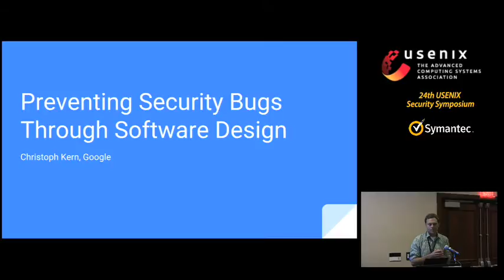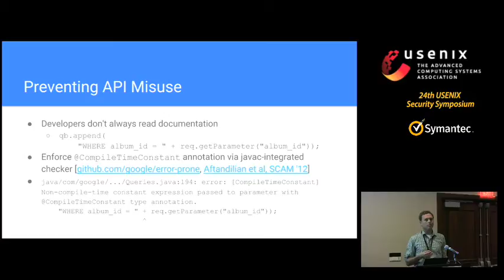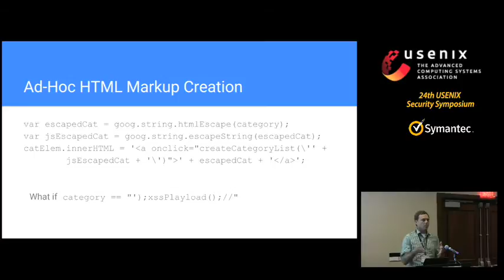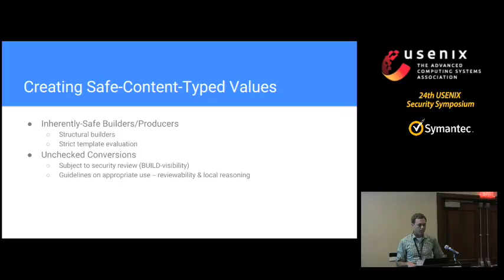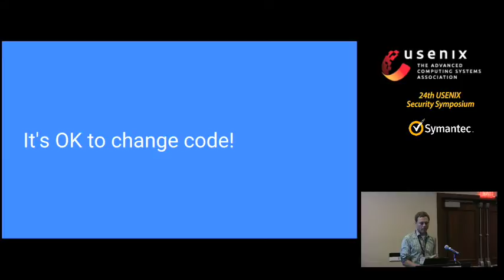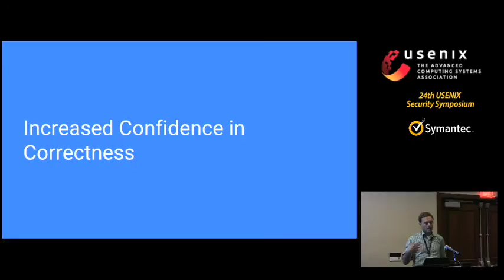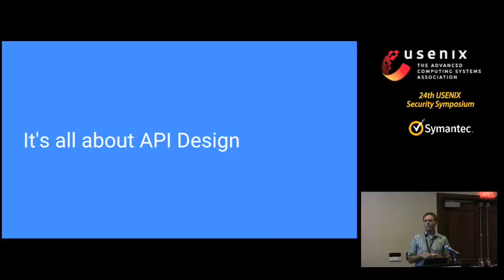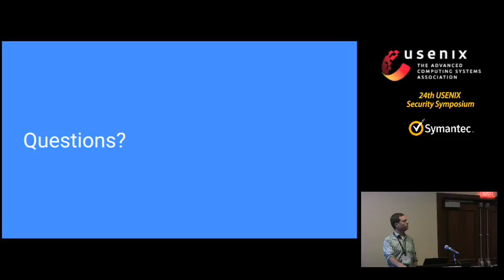USENIX Security '15 - Preventing Security Bugs through Software Design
Christoph Kern, Google

Many security bugs, such as Cross-Site-Scripting (XSS), SQL injection, buffer overruns, etc, are in isolation relatively straightforward to understand and avoid. Nevertheless, it tends to be surprisingly hard to prevent their introduction in large-scale software development: Large pieces of software have many code sites where such a bug could be potentially introduced, and large systems make it difficult to identify bugs once they exist.

This talk describes our approach to preventing the introduction of certain classes of security bugs in large-scale software development projects at Google. We present design patterns to confine the potential for XSS vulnerabilities to a very small, manually auditable fraction of an application's code base. These patterns have been applied to several of Google's flagship services and their underlying web application frameworks, and have resulted in a drastic reduction of XSS bugs observed. We will discuss the applicability of bug-prevention approaches based on framework and API design to other vulnerabilities classes such as SQL injection, and close with observations on the practicality of their integration into real-world, large scale software development projects.

Christoph Kern has been an Information Security Engineer at Google since 2003. Since 2012, he has been leading a team focused on the prevention and mitigation of security vulnerabilities in Google's applications and services through framework, API, and platform design. Christoph is a founding contributor to the IEEE Computer Society Center for Secure Design, and serves on the CSD's steering committee.